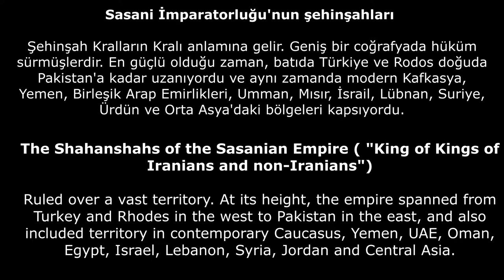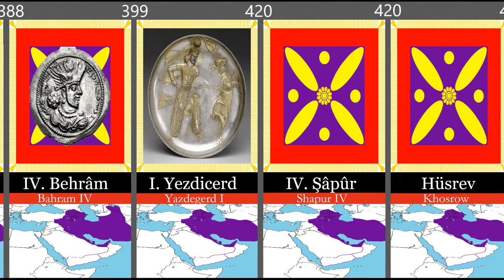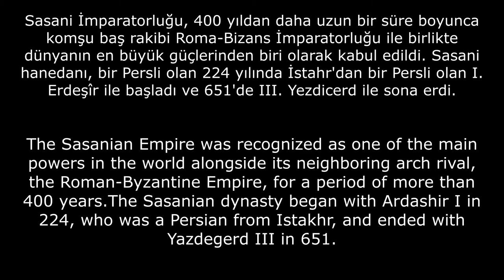Sasani Şehinşahları Listesi || List of Shahanshahs of the Sasanian Empire || Timeline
Sasani Şehinşahları Listesi
List of Shahanshahs of the Sasanian Empire
Timeline
müzik(music):

▶Sasani İmparatorluğu:

Sasani Devleti veya Sasaniler , İkinci Pers İmparatorluğu;  dördüncü büyük İran Hanedanı ve ikinci Pers İmparatorluğu'nun adıdır (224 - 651). Sasani İmparatorluğu, son Arşaklı hanedanı (Partlar) kralı IV. Artabanus'u yenmesinin ardından I. Ardeşir tarafından kurulmuş, son Sasani hükümdarı Şehinşah (Krallar kralı) III. Yezdigirt'in (632-651), erken Halifelik'le yani ilk İslam Devleti ile girdiği 14 senelik mücadeleyi kaybetmesiyle sona ermiştir. İmparatorluğun sınırları bugünkü İran, Irak, Azerbaycan, Ermenistan, Afganistan, Türkiye'nin doğu bölgesi (Büyük İran olarak bilinen bölge), Suriye'nin bir kısmı, Pakistan, Kafkaslar, Orta Asya ve Arabistan'ın bir kısmını kapsıyordu. II. Hüsrev'in hükümdarlığı (590-628) sırasında Mısır, Ürdün, Filistin ve Lübnan da kısa süreli olarak imparatorluğa dahil oldu. Sasaniler, imparatorluklarını 'İranşehr' (Iranshæhr) 'İranlıların (Aryanların) memleketi' diye adlandırırlardı.

Sasani dönemi, Geç İlkçağ'ı kapsayarak İran Tarihi'nin en önemli ve etkili dönemlerinden biri olarak kabul edilir. Birçok yönüyle Sasani dönemi, Pers medeniyetinin en önemli başarılarına tanıklık etmiş ve İran'ın müslümanlar tarafından fethedilmesi ve İslamlaşmasından önceki son büyük İran İmparatorluğu olmuştur.

▶ Sasanian Empire

The Sasanian Empire or Sassanid Empire , officially known as the Empire of Iranians (Middle Persian) , and called the Neo-Persian Empire by historians, was the last Persian imperial dynasty before the arrival of Islam in the mid seventh century AD. Named after the House of Sasan, it endured for over four centuries, from 224 to 651 AD, making it the longest-lived Persian dynasty.The Sasanian Empire succeeded the Parthian Empire, and reestablished the Iranians as a superpower in late antiquity, alongside its neighbouring arch-rival, the Roman-Byzantine Empire.

The Sasanian Empire was founded by Ardashir I, a local Iranian ruler who rose to power as Parthia weakened from internal strife and wars with Rome. After defeating the last Parthian shahanshah, Artabanus IV, in the battle of Hormozdgan in 224, he established the Sasanian dynasty and set out to restore the legacy of the Achaemenid Empire by expanding Iran's dominions. At its greatest extent, the Sasanian Empire encompassed all of present-day Iran and Iraq and stretched from the eastern Mediterranean (including Anatolia and Egypt) to Pakistan, and from parts of southern Arabia to the Caucasus and Central Asia. According to legend, the vexilloid of the Empire was the Derafsh Kaviani.

The period of Sasanian rule is considered a high point in Iranian history and in many ways was the peak of ancient Iranian culture before the Muslim conquest and subsequent Islamisation. The Sasanians tolerated the varied faiths and cultures of their subjects; developed a complex, centralised government bureaucracy; revitalized Zoroastrianism as a legitimising and unifying force of their rule; built grand monuments and public works; and patronised cultural and educational institutions. The empire's cultural influence extended far beyond its territorial borders—including Western Europe,Africa, China and India—and helped shape European and Asian medieval art.Persian culture became the basis for much of Islamic culture, influencing art, architecture, music, literature, and philosophy throughout the Muslim world.